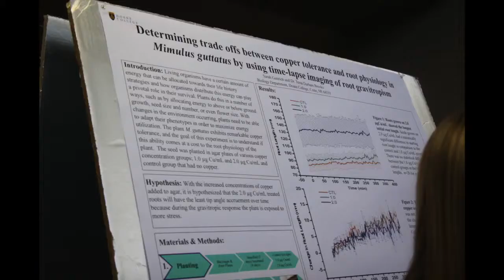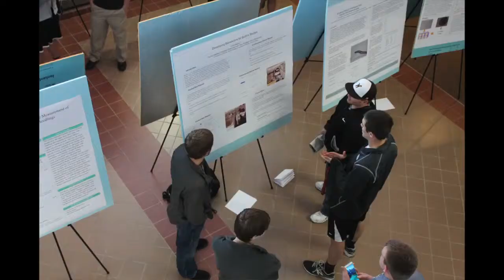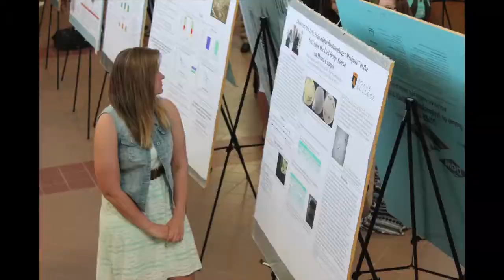Mind Expo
Doane College's 14th annual Mind Expo was Thursday afternoon. Students had the opportunity to showcase their research.